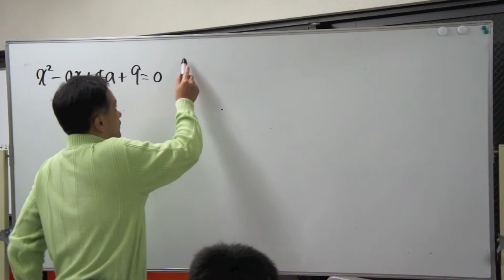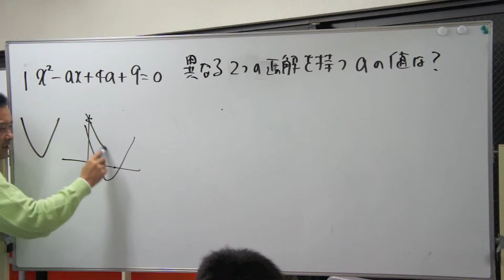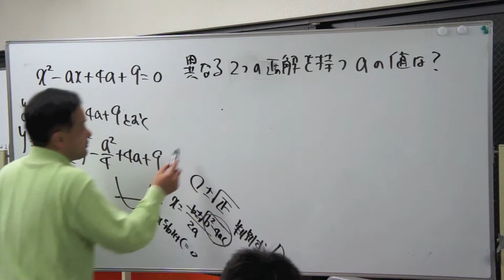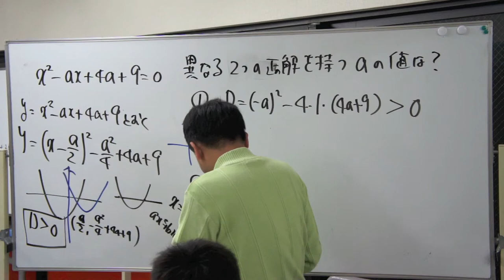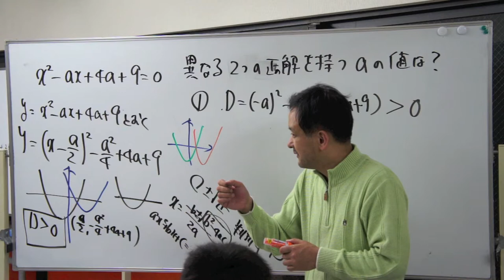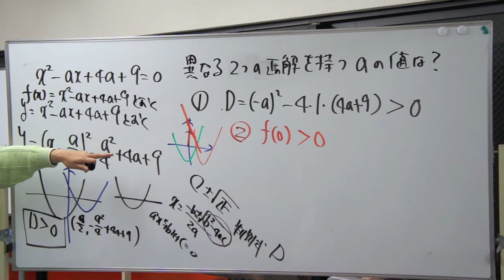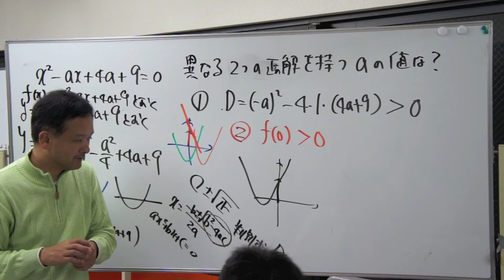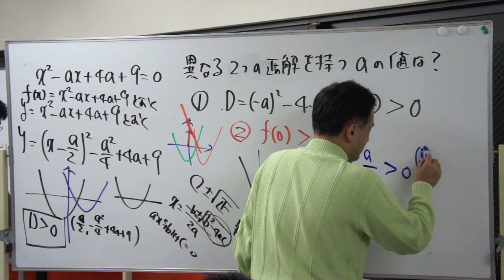福岡チャータースクール／数学教室／高校数学入門講座「二次関数６限目1/2」2014.04.28/解の存在条件は？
目次

福岡チャータースクール／数学教室／高校数学入門講座「二次関数６限目2/2」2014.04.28/解の存在条件は？